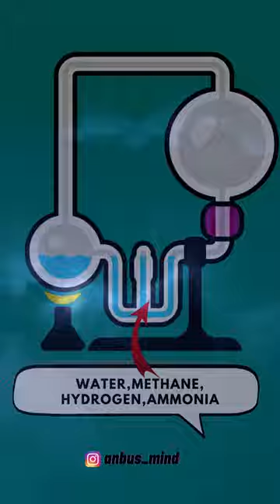Theory of abiogenesis|Miller urey experiment|stanely miller|harold urey|anbu's mind|tamil science